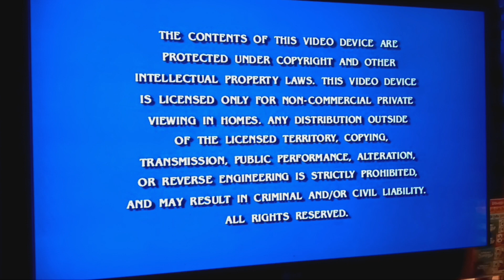Opening to Rugrats: The Complete Series: Season 9 Disc 1.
This is a DVD Opening to Rugrats Season 9 Disc 1, I hope you enjoy.

RUGRATS BELONGS TO NICKELODEON, KLASKY CSUPO AND VIACOMCBS/PARAMOUNT GLOBAL.